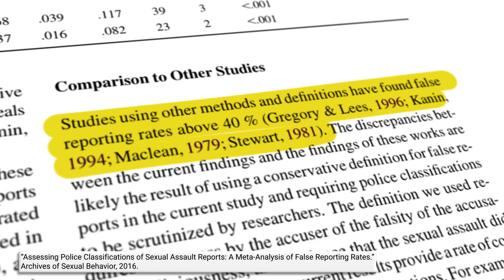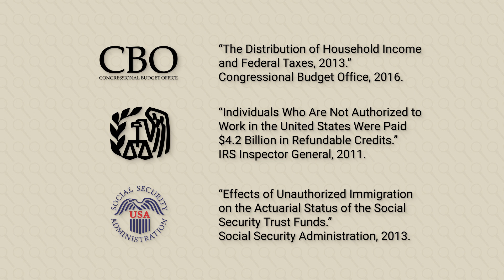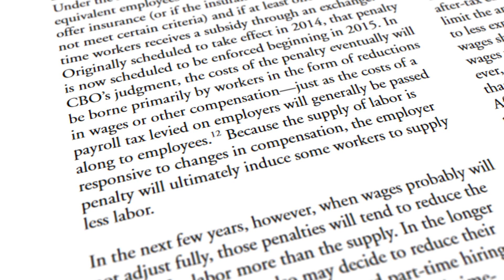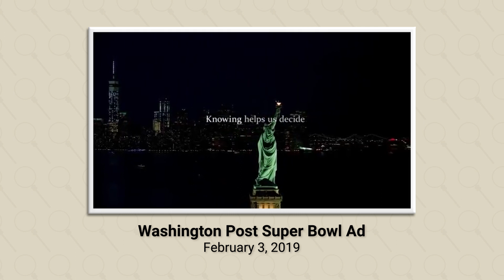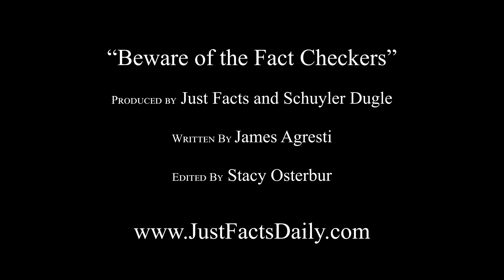Beware of the “Fact Checkers”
Just Facts president Jim Agresti shares three crystal-clear examples of so-called “fact checkers” spreading blatant falsehoods. Do you notice the common thread between them?

Rigorous documentation of every fact in this video is available